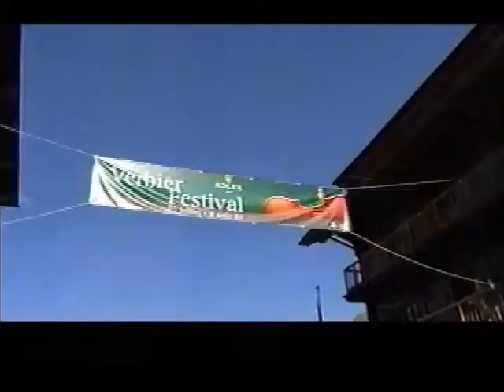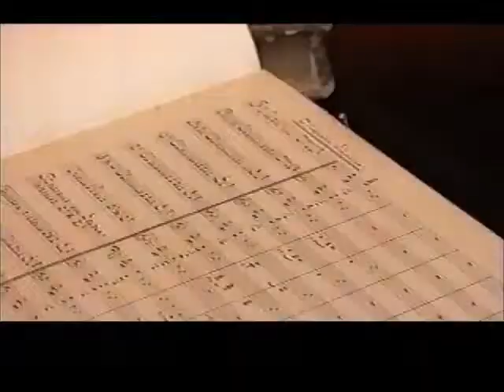第Ⅲ早矢香正治